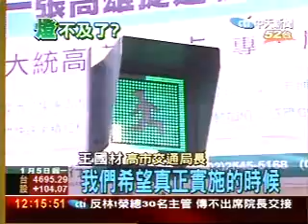高市小綠人號誌 擬換成小黑人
高雄市計畫將各國爭仿的行人號誌燈「小綠人」，換成不會跑的「小黑人」，理由是為了省電，但要125個月才能回本，值得嗎？